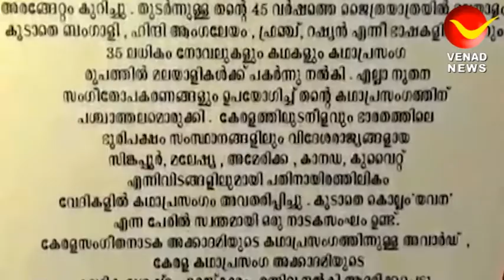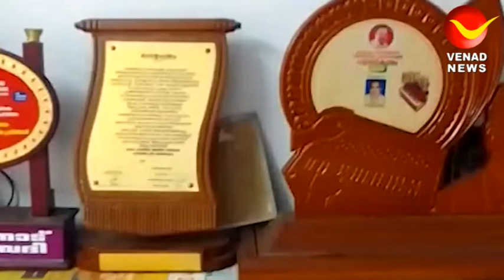കൊല്ലം ബാബു നിര്യാതനായി